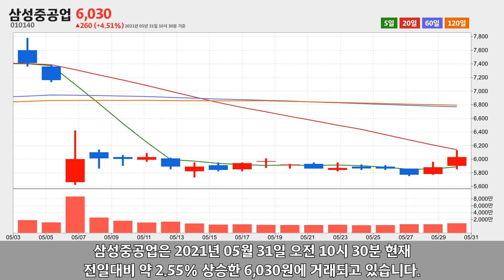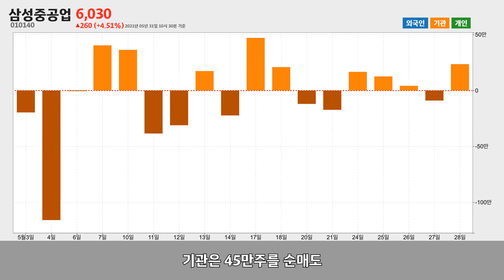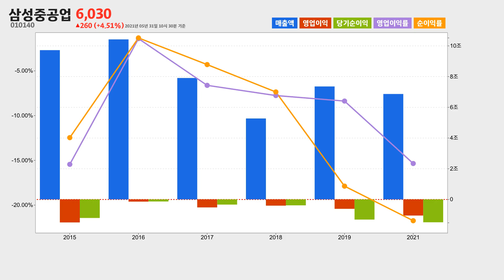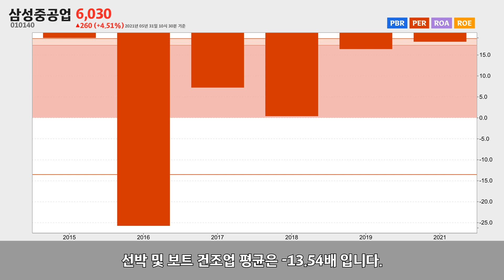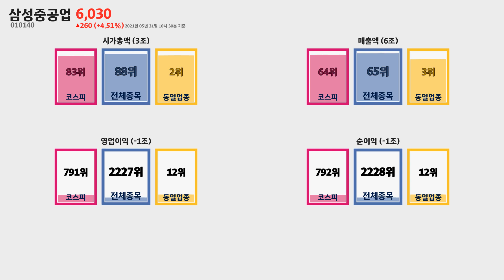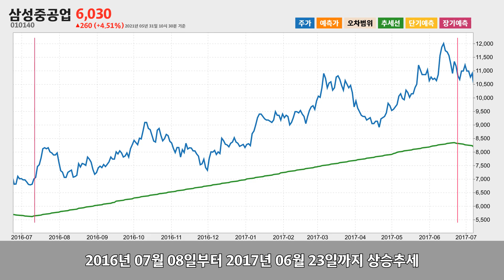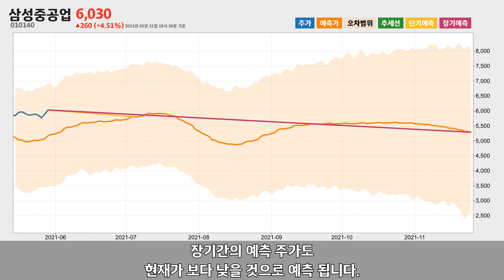삼성중공업 주가분석010140 2021년 05월 31일기준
삼성중공업은 경기도 성남시 분당구에 위치한 선박 및 보트 건조업체 입니다.
삼성중공업은 2021년 05월 31일 오전 10시 30분 현재